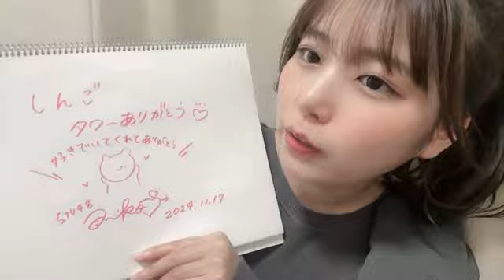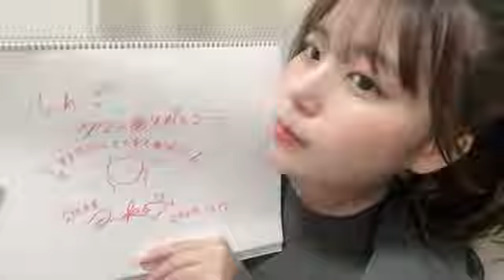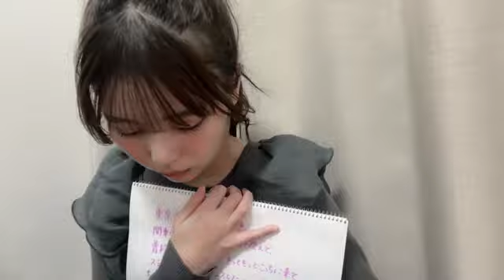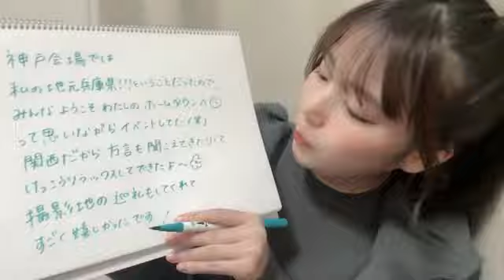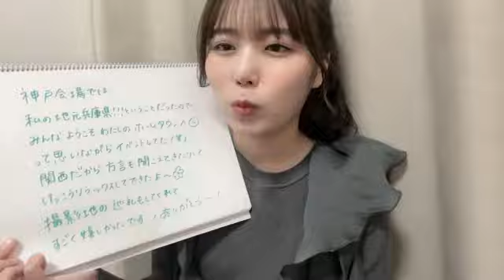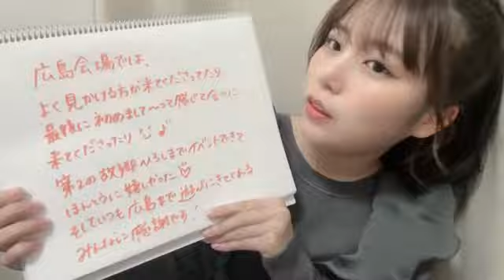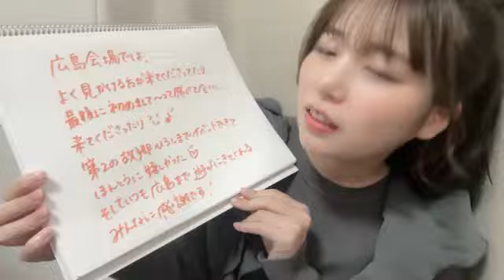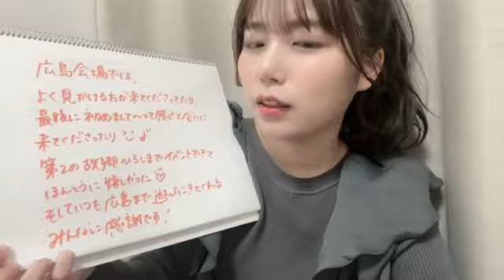SHOWROOM 小島 愛子（STU48 2期生） 2024年11月17日20時05分41秒